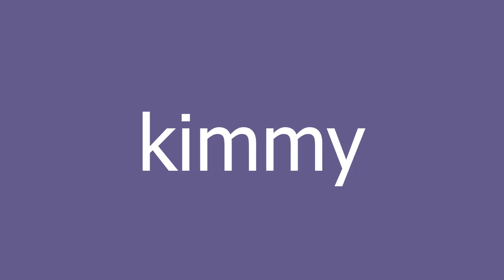kimmy meaning and pronunciation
Short for the midget despot Kim Jong Il.  Used as a nickname for the leader, pronounced (key-mee).

kimmy definition by Urban Dictionary